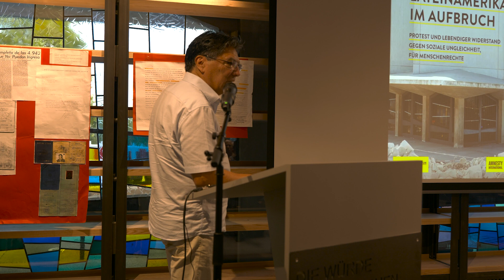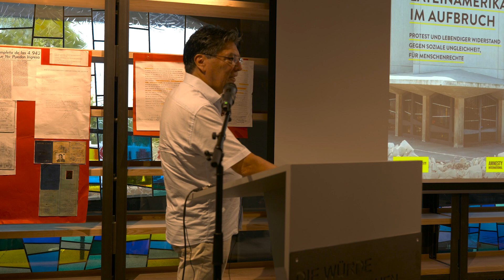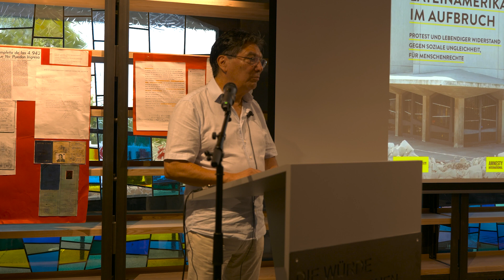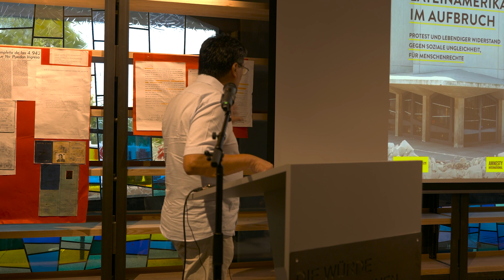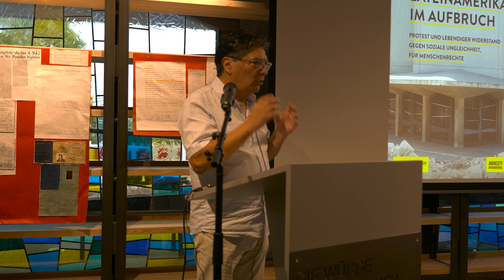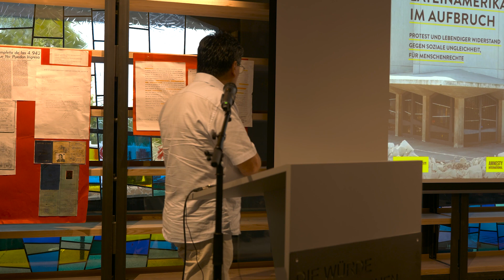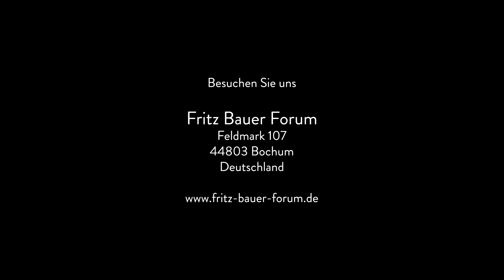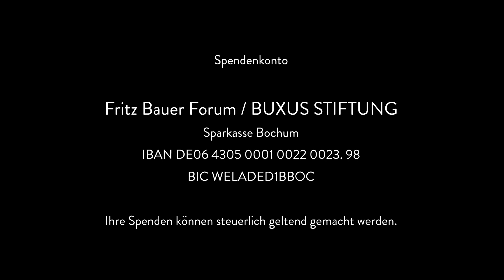Überlebende des Militärputsches in Chile berichten: Mario Aguilar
Anlässlich der 50 Jährung des Putsches in Chile spricht der Überlebende Mario Aguilar
darüber wie er den Tag des Putsches, den 11. September 1973, erlebte.